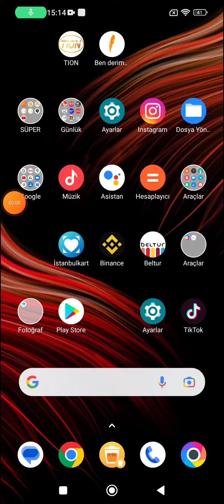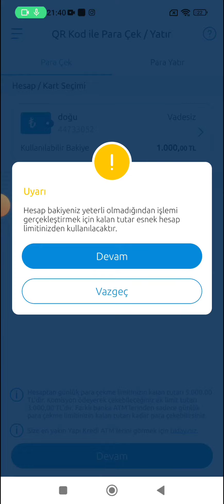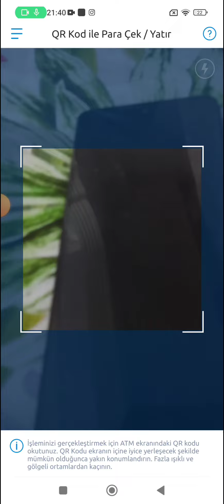YAPI KREDİ MOBİL QR İLE PARA ÇEKME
yapı kredi bankası QR kod ile ödeme nasıl yapılır,